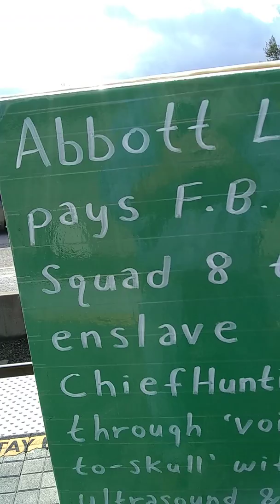The F.B.I. is Trying to Brainwash Me.